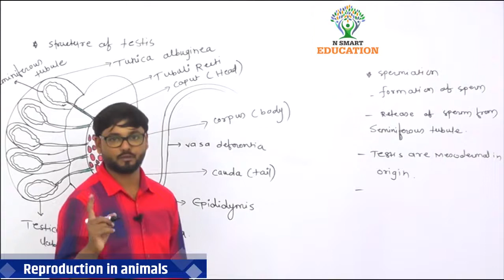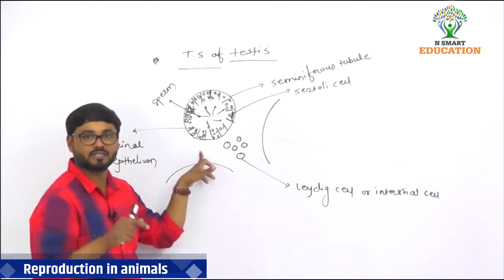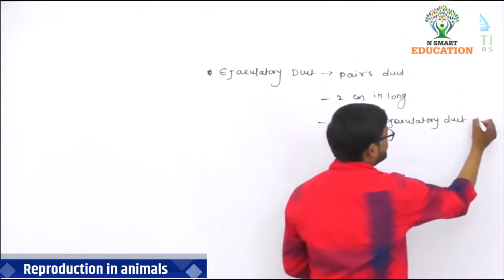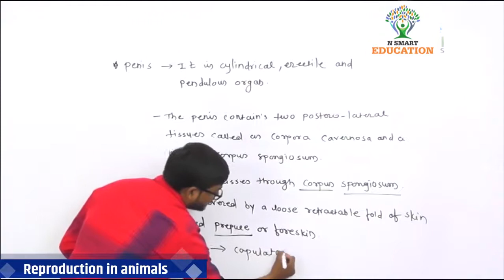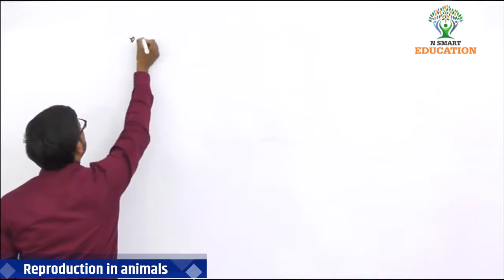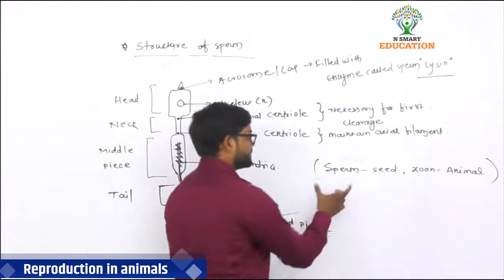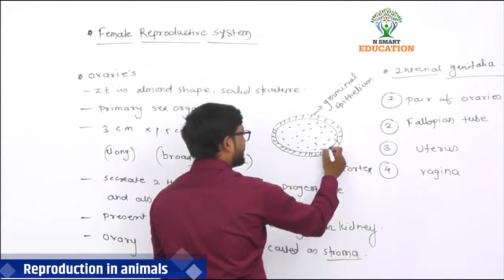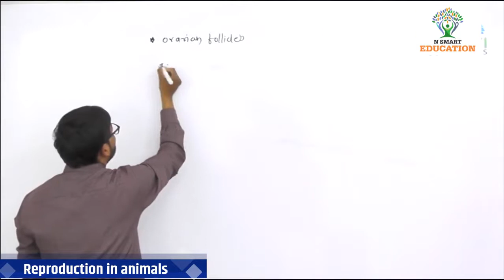Reproduction in animals - 2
In this video clear the concept of male reproductive system.